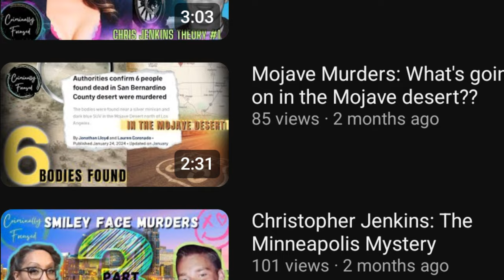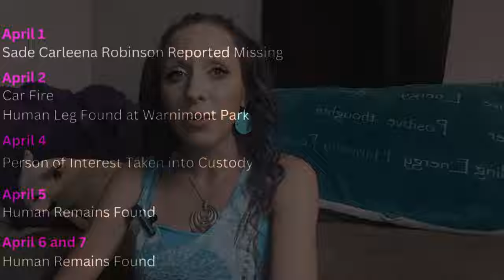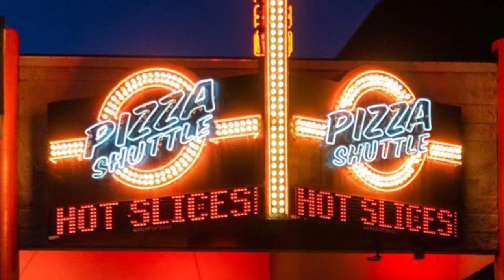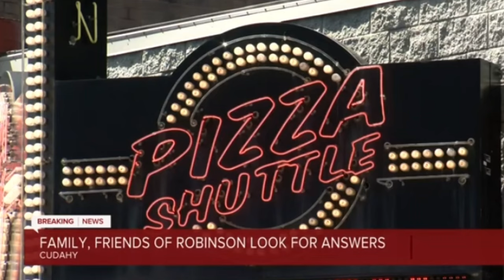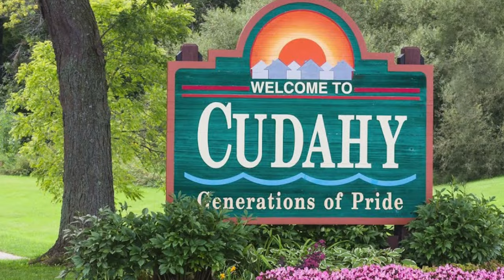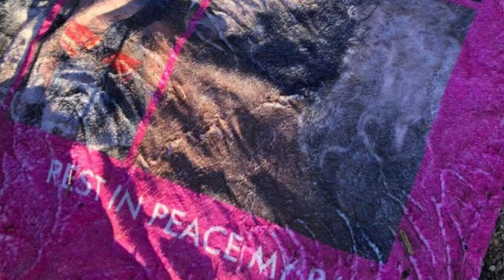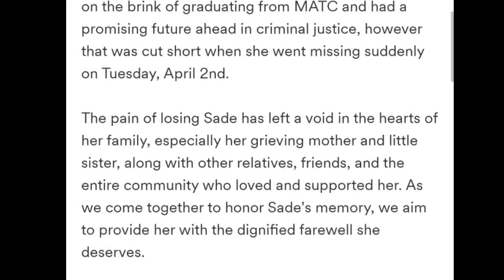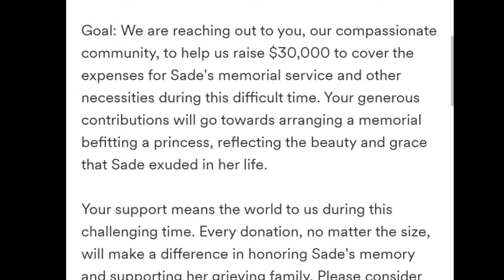Possible Serial killer in Milwaukee?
On April 1st 2024 a string of gruesome events connected to missing 19yr old Sade Robinson made many wonder if there was a potential Serial Killer in milwaukee.